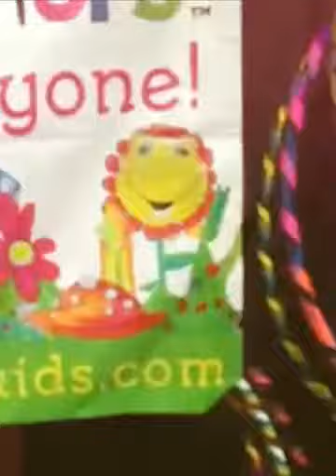Hoola Monster Kids!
There's nothing we love more than teaching the art of hoop dance to kids.  Take a look some of our Hoola-Fit Kids class highlights!  Created with Magisto